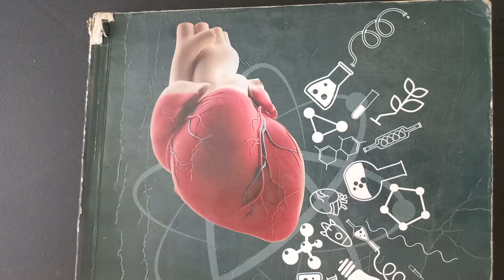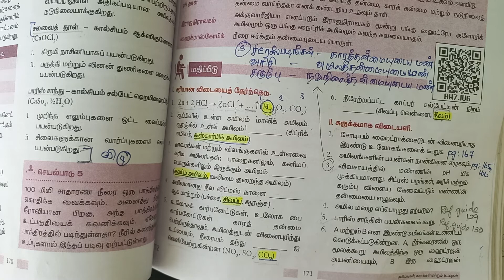14 அமிலங்கள்,காரங்கள் மற்றும் உப்புகள் book back answers | 9th Standard Science | Marked in Book